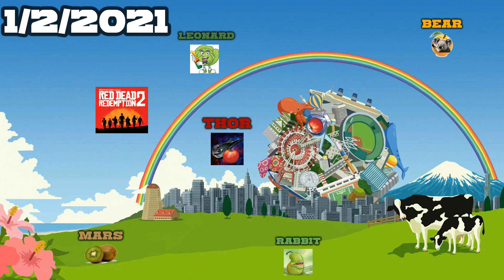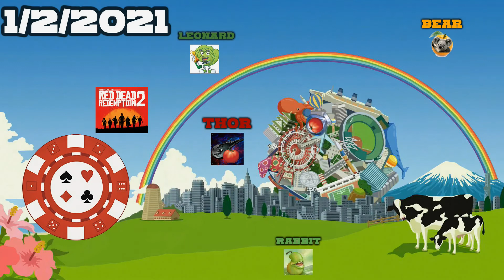Medley of Quotes 146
November 26th through January 2nd, 2021. Thor, Rabbit, Mars, Lantz, The Canadian, Bear, and Leonard. Katamari Damacy finally made it to PS4... man, I loved this game on PS2. As it turns out, I still do. :) Everybody needs to play this game this year of 2020 but. I was the only one. Bah... That said, this medley marks the end of another year. Every year, I try to have some kind of online New Year celebration. Last year, yeah... it just didn't happen. No one felt the need to get on and I made the mistake of not requesting any time off. This year starts my new tradition. Every year from now on, I shall take the first week of the year off. Speaking now that celebrating the arrival of 2021 is now done... it was a good idea. :) Much better this year. As for the month of December, it was also much busier than years past. Online and at work. At work... man... so freaking busy. Panicked Christmas COVID grocery shoppers... insane.